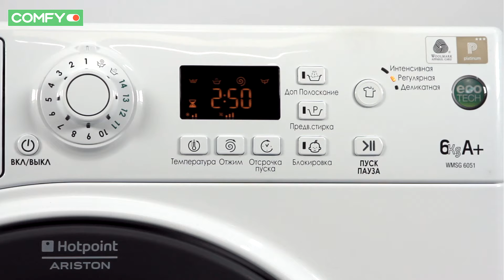Hotpoint-Ariston WMSG 6051 B - практичная стиральная машина на 6 кг - Видеодемонстрация от Comfy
Стиральная машина с фронтальной загрузкой Hotpoint-Ariston WMSG 6051 B UA способна постирать за раз до 6 кг белья. Класс энергоэффективности модели - А+.Узнать цену, характеристики и отзывы о Hotpoint-Ariston WMSG 6051 B UA WMSG 6051 B приятный внешний вид и неплохой набор возможностей говорят в пользу Hotpoint-Ariston WMSG 6051 B.

Также рекомендуем ознакомиться с другими видео из плей листа Стиральные машины. Видеодемонстрации от Comfy и посмотреть обзоры стиральных и сушильных машин